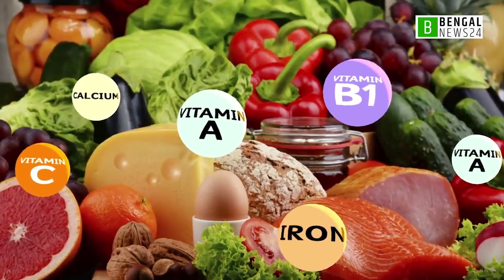মৌসুমি ফল যেসব পুষ্টি চাহিদা পূরণ করবে | Bengal News24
দেশের বাজারে সর্বত্রই এখন দেখা মিলছে..আম, জাম, বরই, আমলকী, পেয়ারাসহ নানা রকম মৌসুমি ফল। এসব ফলে রয়েছে আঁশ, ভিটামিন, মিনারেলসহ অ্যান্টি–অক্সিডেন্ট। এসব উপাদান মানুষের রোগ প্রতিরোধক্ষমতা বাড়ায়।